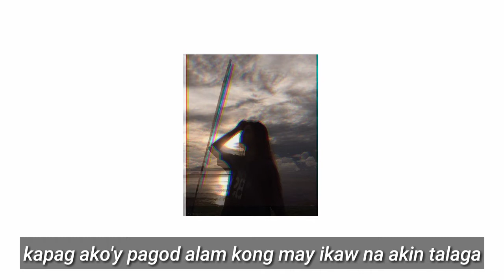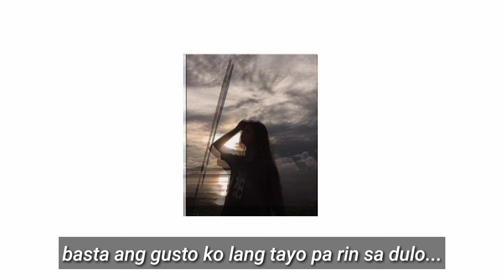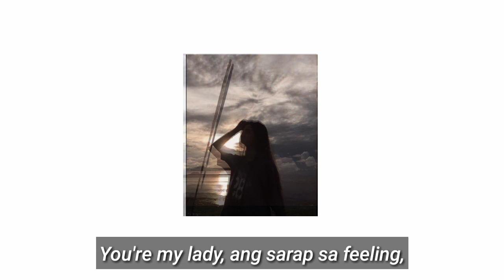PRINSESA // Harl Teddy Manaeg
Enjoy and Relax. Hope you like it.